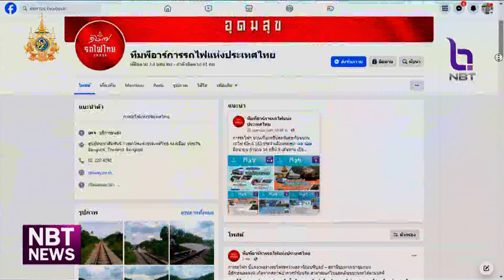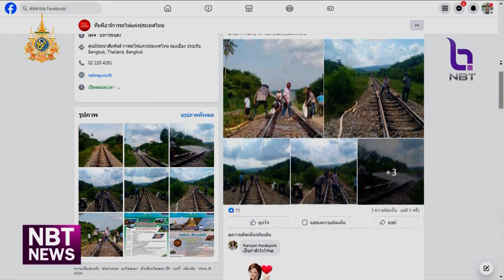รฟท. แก้รางคด สถานีร่อนพิบูลย์-ชุมทางเขาชุมทอง เสร็จแล้ว ข่าวเช้า วันที่ 2 พฤษภาคม 2567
หลังจากโลกออนไลน์มีการแชร์ภาพน่าตกใจ รางรถไฟคดงอ ระหว่างสถานีร่อนพิบูลย์ – สถานีชุมทางเขาชุมทอง จังหวัดนครศรีธรรมราช เนื่องจากสภาพอากาศร้อนจัด รางขยายตัว ล่าสุดทางการรถไฟแห่งประเทศไทย ได้เร่งแก้ไขแล้ว ทำให้สามารถเดินขบวนรถได้ตามปกติ  ทั้งระดมฉีดน้ำ-น้ำแข็ง ให้รางกลับสู่ภาวะปกติ พร้อมให้ฝ่ายโยธา สำรวจสภาพทางรถไฟ ในทุกเส้นทาง